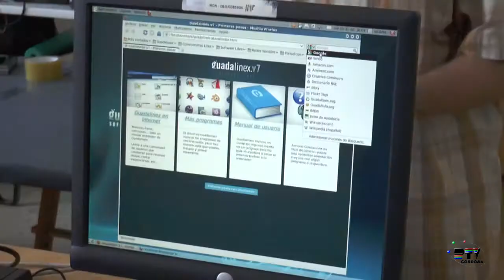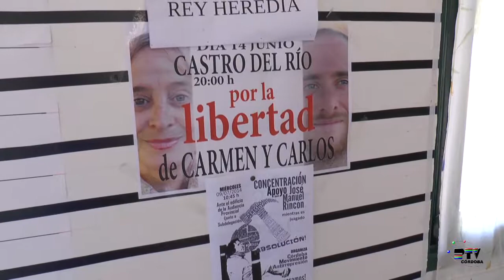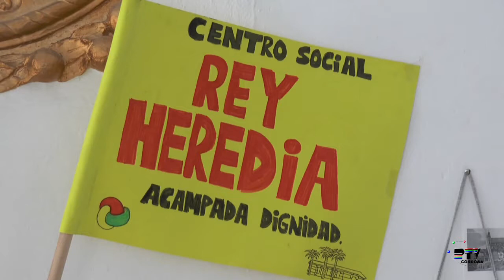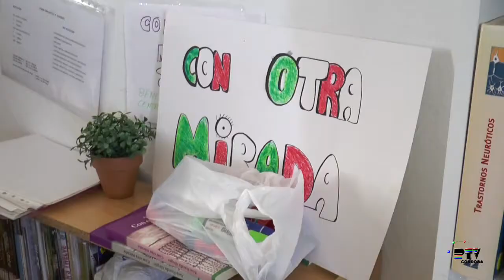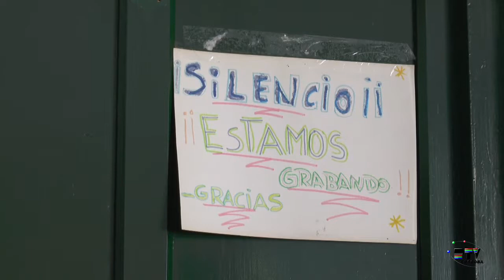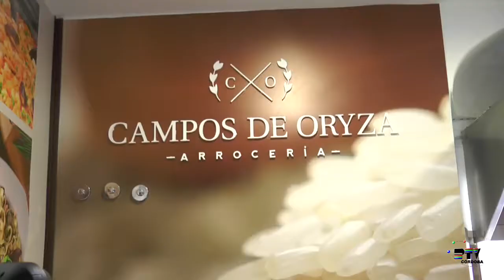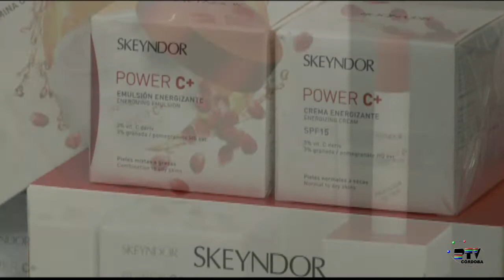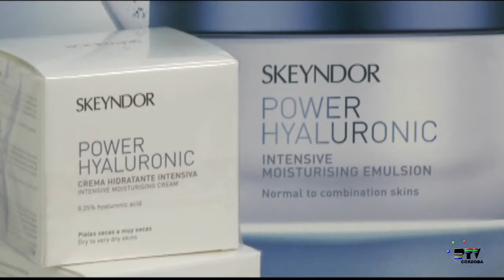Terraza de verano 2014 - Programa 4